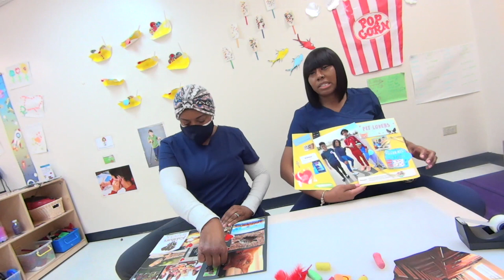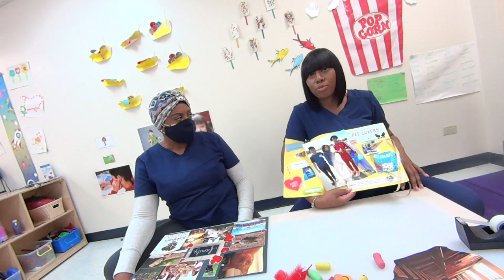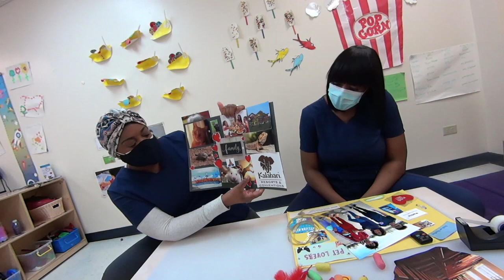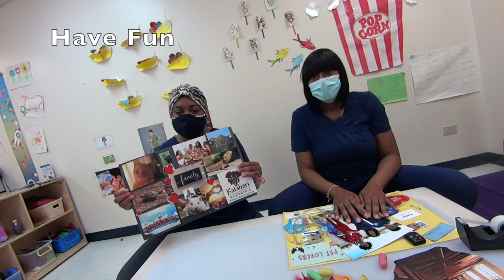Family Traditons: Communicating, Creating, and Sharing